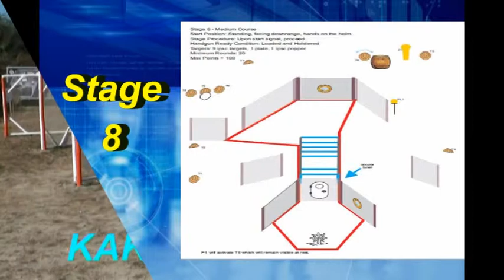European IPSC championship 2013, Barcelos Portugal Stage 8.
Hellas IPSC Open shooters.